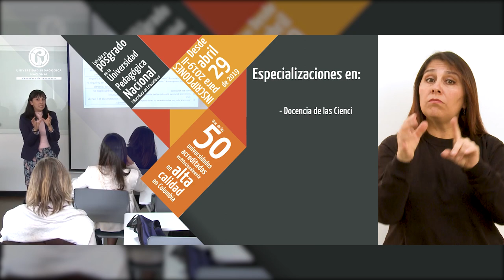Inscripciones para posgrados en la UPN 2019-II - Lengua de señas